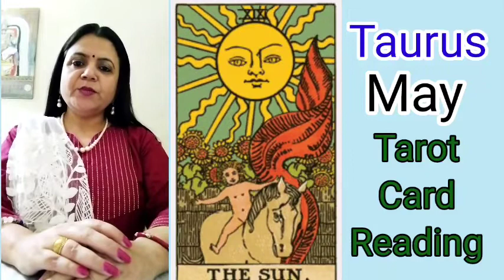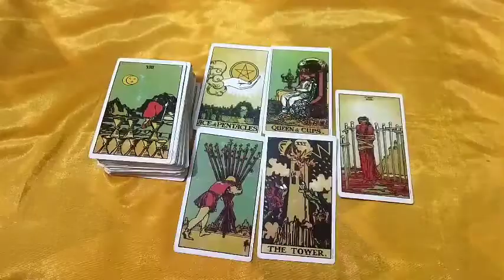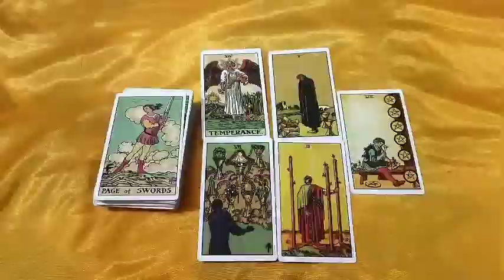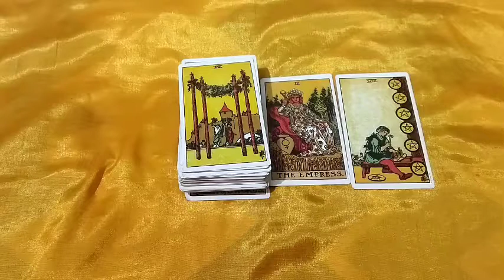Taurus (vrishbh) tarot card reading for may 2022.career,love,health Monthly Rashifal.divine tarot 44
Monthly tarot card reading
Monthly Rashifal for Taurus
vrishbh rashifal
Taurus Rashifal for may2022
Horoscope
Taurus Rashifal for may 2022
vrish tarot card reading
vrishbh tarot card reading
Taurus Monthly tarot reading